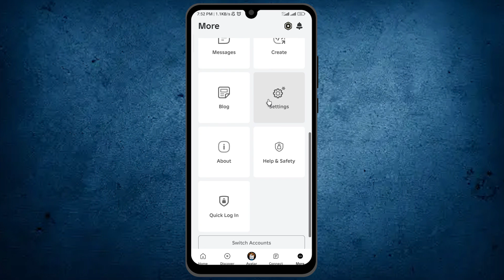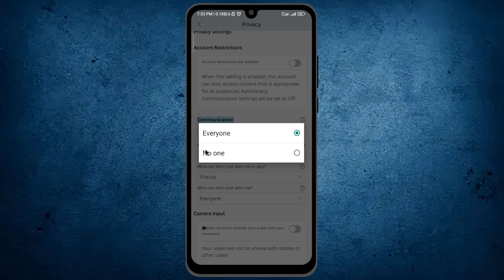How to Avoid Unnecessary Messages on Roblox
Discover effective methods to avoid unnecessary messages on Roblox, keeping your gameplay experience smooth and uninterrupted. This video will guide you through steps to minimize unwanted communications on Roblox. Stay focused on the game by following these easy tips to avoid unnecessary messages on Roblox.